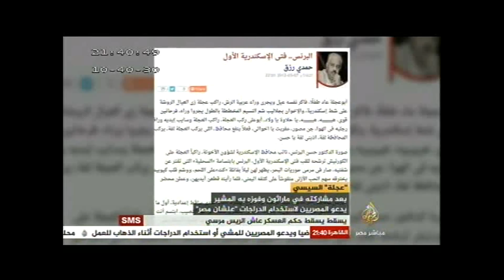مصر الليلة .. الجزء الثاني عجلة السيسي .. ١٣-٢-٢٠١٤